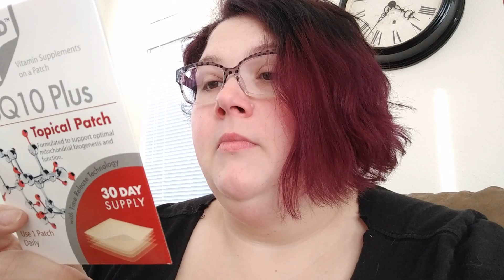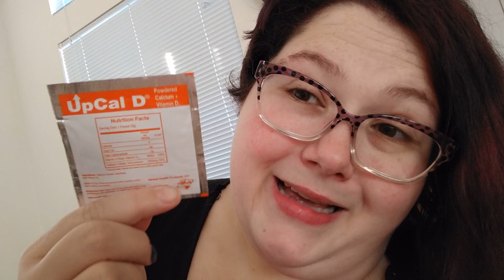Gallon Challenge - Life Update- Not Lularoe Leggings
I couldn't be more excited to show you guys these products, and help educate you along the way. PatchMd can save you the hassle of having to take so many vitamins per-day, you will actually absorb through the skin, instead of the gastric system. LYF
Facebook Me: Nirvana Amber Lee